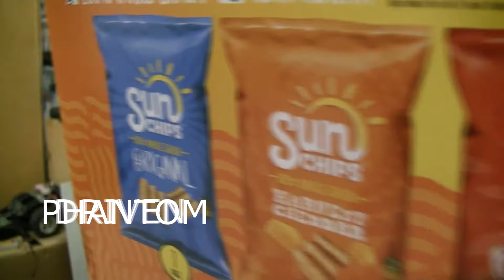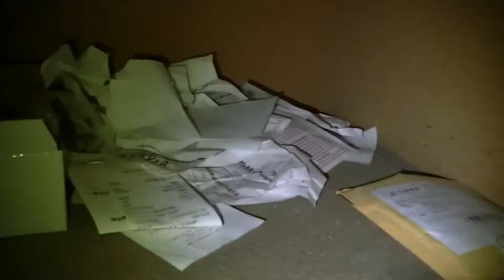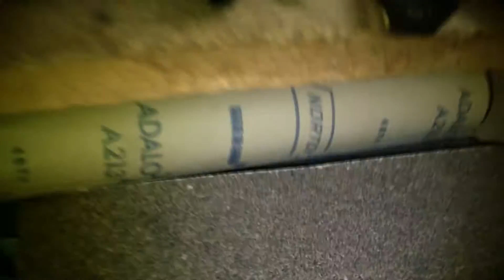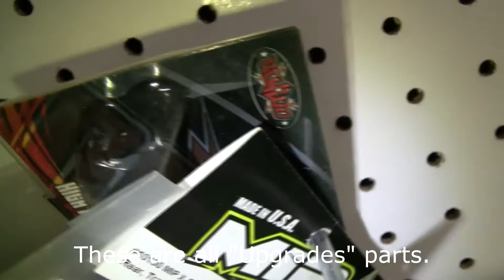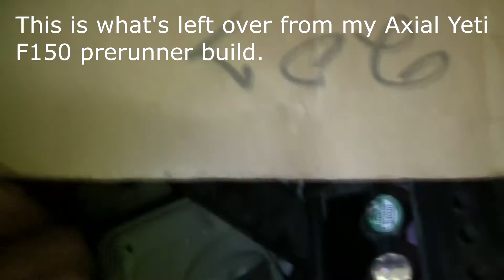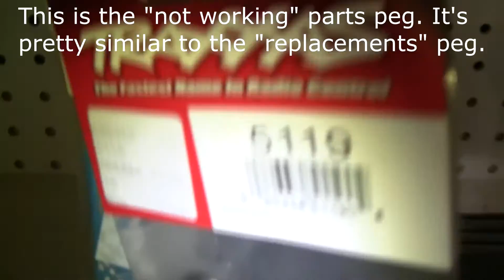My $1500 RC Collection and Workshop - response to RCSparks Studio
This is my RC collection, a video response to RCSparks Studio's video.  Watch the video that inspired this one here:

If anybody buys anything from the DJI store I'll be doing a free giveaway!

Filmed using a Canon Vixia HF200